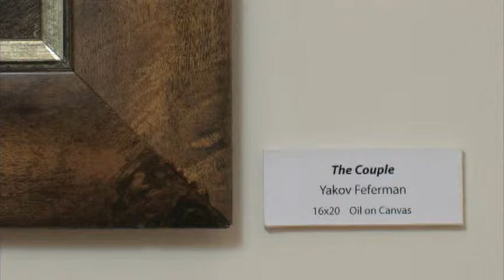zspacereception.wmv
This is a video retrospective of the artist's reception for the first exhibition to be held at Z Space Gallery on the evening of January 31st, 2010.